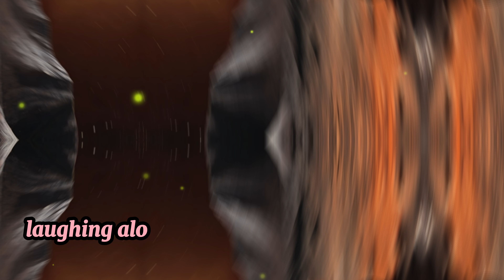Cosmic Adventure: Little Explorer's Journey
Cosmic Adventure
Cosmic Adventure
Cosmic Adventure

Embark on an adventure filled with curiosity as a little explorer journeys through space! Join the Little Explorer as he sets off on a thrilling adventure among the planets, encountering unique experiences with each one. Dive into an enchanting tale and explore the depths of space!

Welcome to OnceUponATaleHub, where imagination and storytelling come to life! Our channel is dedicated to bringing joy and wonder to young minds through a world of enchanting fairy tales, children's stories, and adventures that lull them to a restful sleep with lullabies.